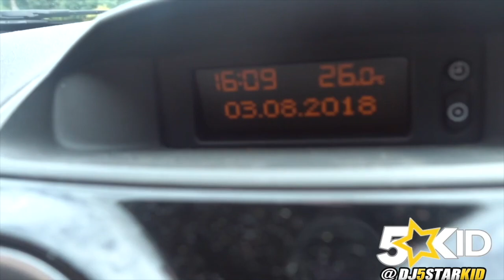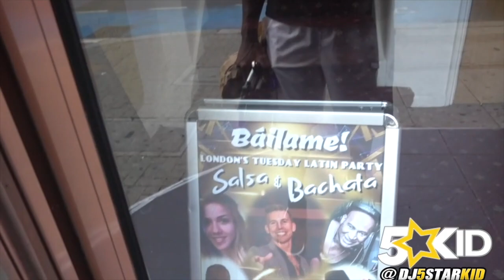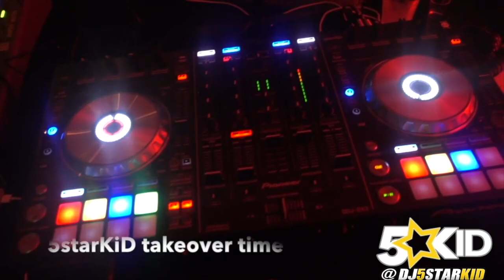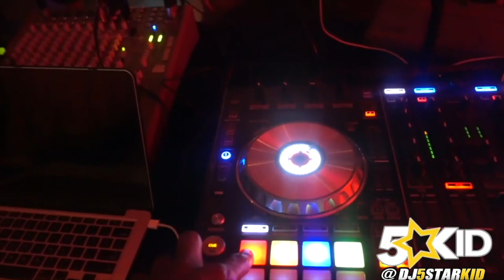VLOG: DJ 5starKiD djin at Drena, August 2018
When I went all the way to south London for my debut at one of London best kizomba night DRENA.
this night was epic